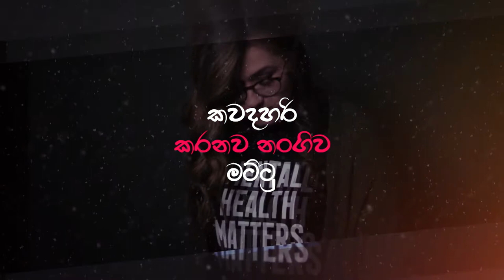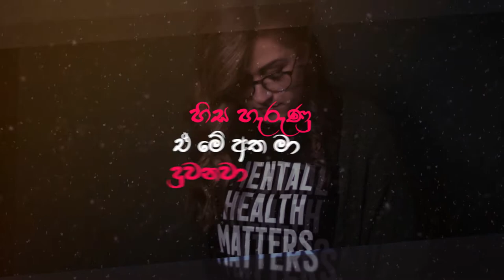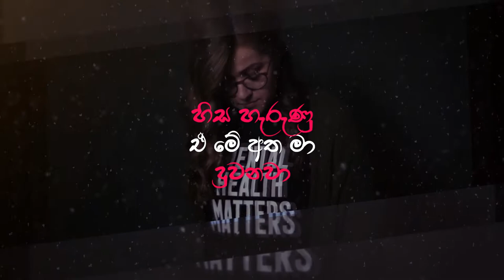Mottu - Lyrics Video (මොට්ටු - මාතලේ හැදුවා මං ගේ තට්ටු) Lahiru Perera | La Signore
Mathale Haduwa Man Ge Thattu

මාතලේ හැදුවා මං ගේ තට්ටු
කේතලෙන් මල්ලක් ගත්තා කෙට්ටු
ඒ කෙල්ල දැම්මානේ මට වෙට්ටු
කවදහරි කරනව නංගිව මට්ටු

සිරිපාල කපුවා තිබ්බෙ මොට්ටු
මොට්ටුවට මතුරල ඕංරීන් කට්ටු
මොට්ටු දී ඈ හට උනා මම තුට්ටු
ඇයිද දැන් පෙරලෙන්නෙ පානිට්ටු

කටගැස්ම වී මා ලෝකෙට පේනවා
තලුමරා මාවම බයිටට ගන්නවා
හිස හැරුණු ඒ මේ අත මා දුවනවා
ඊජිප්තු පිරමීඩෙක මා නිදනවා

උන් දෙන්න වගුරනවා සතුටු කඳුළු
ඉතිරිවුනෙ මට මේ බල්ලා නකුටු
සමගියෙන් ඉන්නේ අපි වී වකුටු
කවදහරි පෙන්නනව රැම්බො පාට්ටු

ඒ කාලේ අපි කෑවේ කෝලි කුට්ටු
කෙලින් තිබු කොණ්ඩය උනානෙ පොකුටු
තුන්වේල කන්නේ දාලා සීට්ටු
හිටගෙන ගිලින්නයි වෙන්නෙ පිට්ටු

කටගැස්ම වී මා.

Lyrics By : Madhuranga Wijesekara